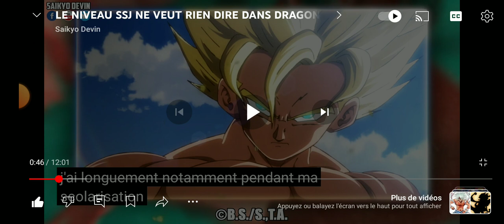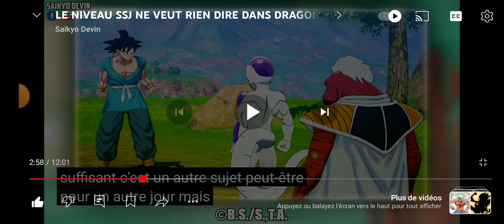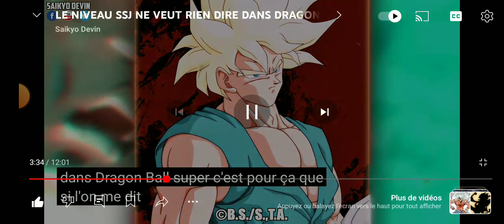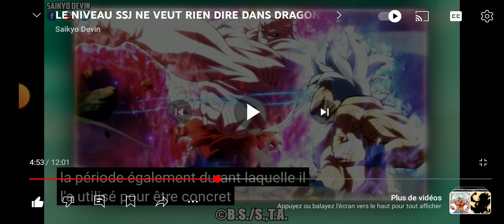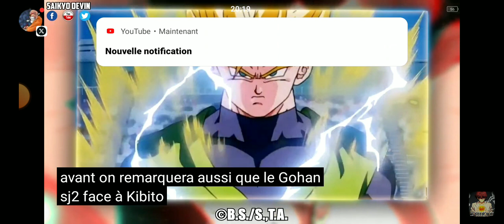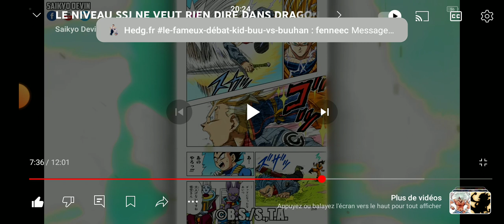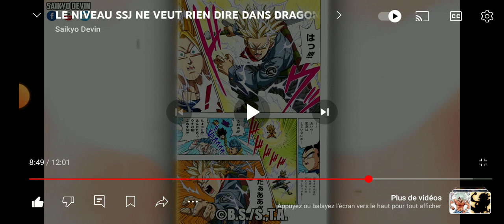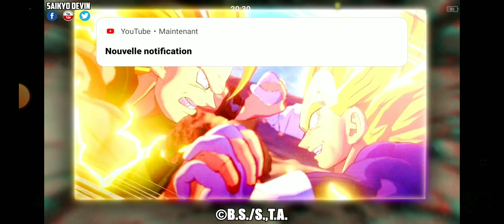LE SSJ N'EST PAS SI PUISSANT QUE ÇA | REACT SaikyoDevin